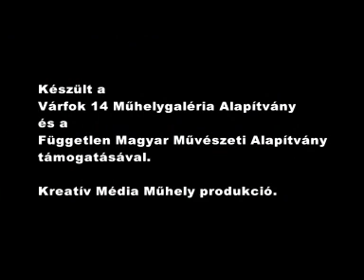Szirtes János kiállítása Várfok Galéria Xo Terem 2009